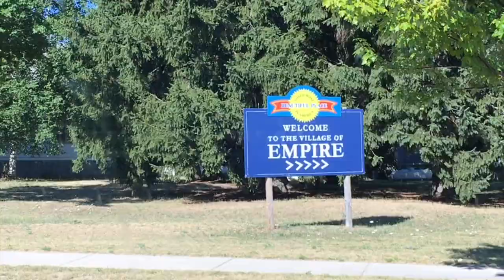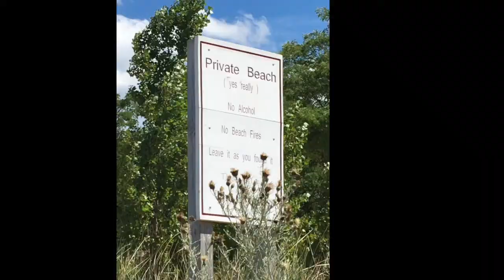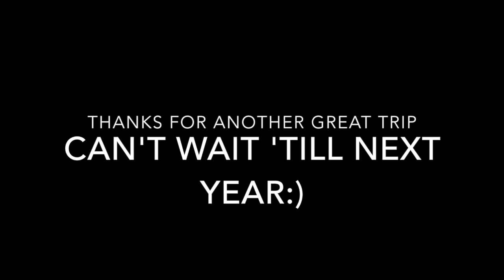Rachel Molly Soutine Camping 2K16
Camping trip to Sleeping Bear Dunes, 2016:)